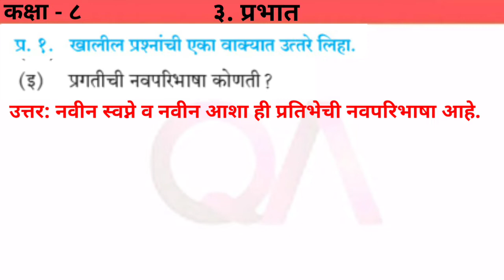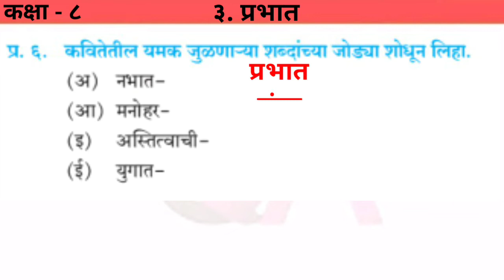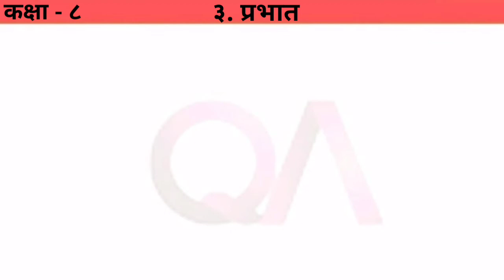Marathi - 3. प्रभात | Textbook Answers | Std 8 | State Board | SCC Board